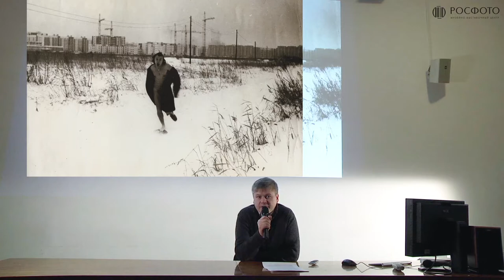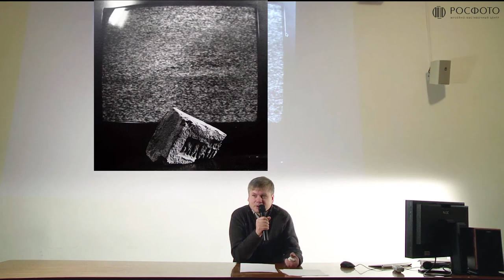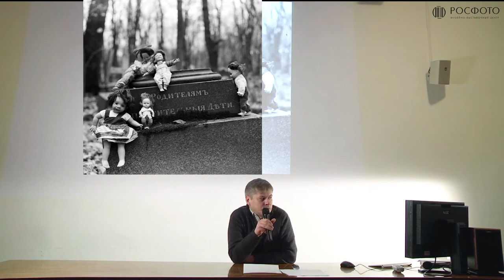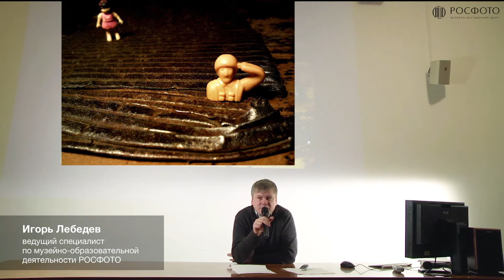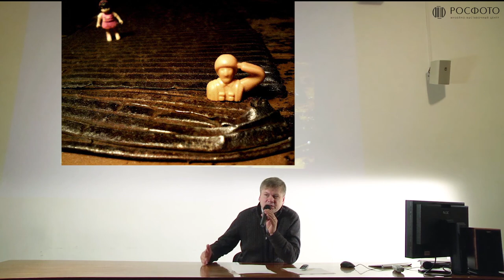Лекция о Николае Матрёнине || Игорь Лебедев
Lecture about Nikolai Matryonin ||  Igor Lebedev

Цикл лекций «Петербургская фотография конца ХХ — начала ХХI века в лицах»
Представляем вашему вниманию лекцию ведущего специалиста РОСФОТО Игоря Лебедева о Николае Васильевиче Матрёнине. Лекция сопровождается показом работ автора, которые хранятся в коллекции РОСФОТО.

Николай Васильевич Матрёнин (1950–2015) — представитель ленинградского андеграунда, художник и фотограф, актер экспериментального театра, прозаик и поэт.